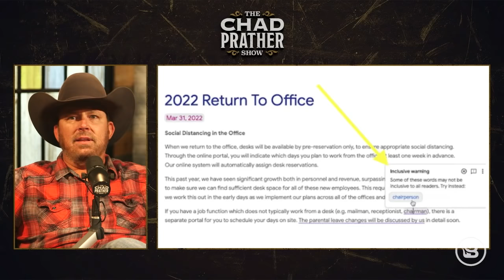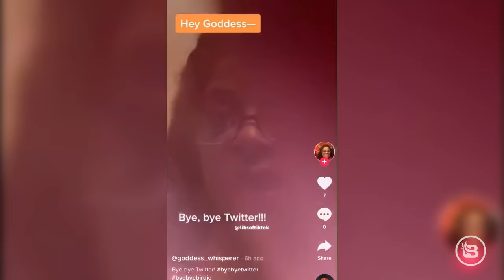Elon Musk: The New Minister of Misinformation? | Guests: Graham Allen & Alec Lace | Ep 620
As the world continues to collapse due to Elon Musk buying out Twitter, many liberals are posting their meltdowns on Chinese-owned app TikTok. As the U.S. government moves closer to "big brother" status, Rep. Adam Schiff is “concerned” that Elon’s “personal views will stop the fight against disinformation on social media.” When did Elon Musk become the minister of misinformation? Alec Lace, author of “First Class Fatherhood,” joins the podcast to discuss the importance of having a father figure at home. Graham Allen, host of the "Dear America" podcast, also joins to discuss the latest misinformation attempts from the Left about free speech and to chat about his experience with President Donald Trump at the South Carolina “Trump Rally.” Is Trump running for president in 2024?

Birch Gold will help you convert an IRA or 401k into a TAX-SHELTERED ACCOUNT in gold and silver. Get started NOW. Text “CHAD” to 989898. With thousands of satisfied customers and an A+ rating with the Better Business Bureau, Birch Gold can help you protect your savings.

Minutemen Coffee has a special going on that if you buy three bags of the heritage roasts, add Traitor Joe to your cart and it’s FREE as well as free shipping! Join the coffee revolution and help us spread the constitution and wake up without going woke.

An in-house HR Manager can cost up to $80,000 a year, but with Bambee, your dedicated HR Manager starts at just NINETY-NINE DOLLARS A MONTH. No hidden fees, cancel anytime. You run your business. Let Bambee run your HR. right now for your FREE HR audit.